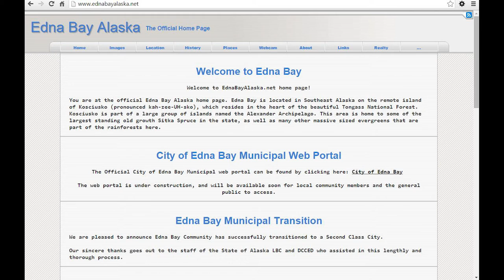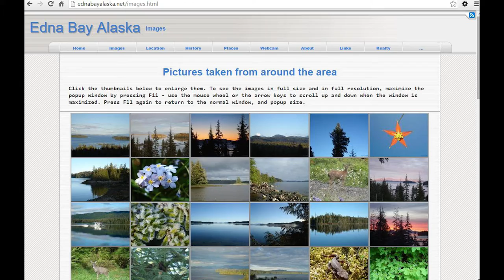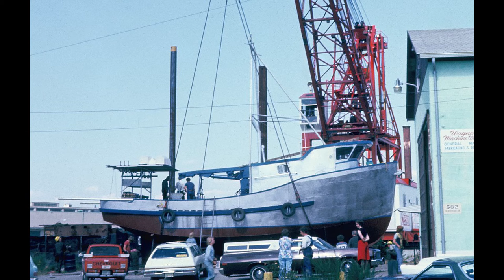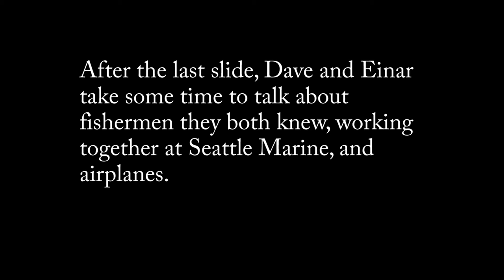Dave Thompson, Seattle, January 2016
Dave Thompson has had a long career in the marine industry. He is well remembered for his years running the trolling department at Seattle Marine and Fishing Supply, and his many more years at Fisheries Supply. Dave has done much more, and this video features a lot of history of SE Alaska logging and fishing, the commercial supply industry and bit of daily life growing up in Edna Bay, Alaska. I am so proud to have had the opportunity to visit with my first boss, and long time friend, Dave Thompson.